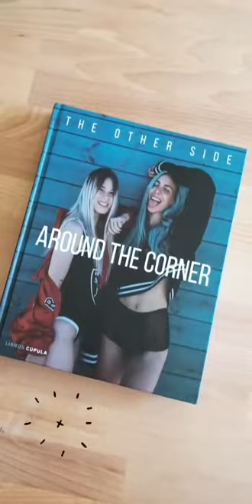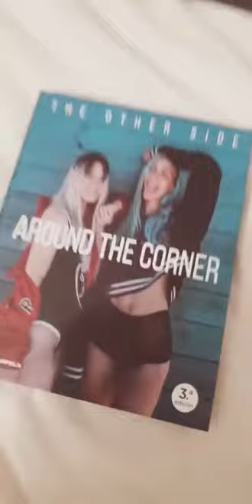PAULA BAENA @PAULA.BAENA INSTAGRAM STORIES COMPILATION 02 DE AGOSTO DEL 2018